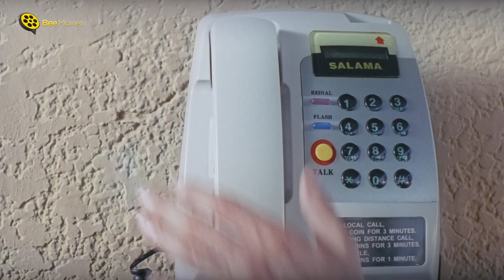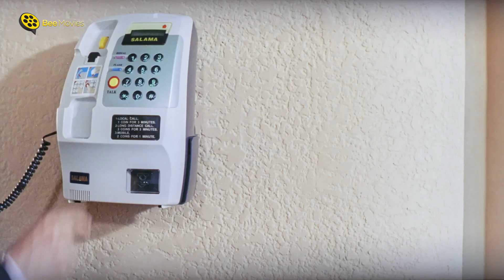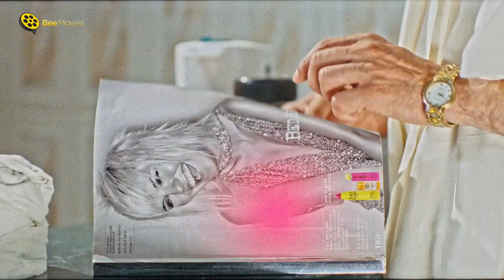احمد حلمي لبس بدلة الظابط اللي في الشاليه 😂 اخويا لو شافك ببدلته هيحبسك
She Made Me Criminal | Film Galatny Mogreman | Film Ga3Alatny Mogreman

░فيلم جعلتني مجرما | احمد حلمي و غادة عادل | galatny mogreman Movie : ░

تحاول الابنة المستهترة الحصول على بعض المال من والدها، ولكن عندما يرفض تقوم بعمل حيلة مع صديقتها، تتمثُّل في ادعاء الاختطاف، وأن الخاطِف يطلب فدية. وبالصدفة يقع أمامها رشدي، وتخدعه لكي يقوم بدور الخاطِف.

بطولة

أحمد حلمي (رشدي)
غادة عادل (ملك)
حسن حسني (أدهم الشاذلي)
ريهام عبدالغفور (سالي)
محمود البزاوي (هشام الضابط)
إدوارد (جمعة)
عبدالله مشرف (لطفي)
دنيا مسعود (كريمة)
محمد ظاظا (فادي)
سليمان عيد (سليمان)
ميسرة (الراقصة زيزي)
محمد شرف (المعلم مشمش)

 تاليـف : نادر صلاح الدين
 اخـراج : عمرو عرفة

افضل افلام محمد سعد

 ( أضربك فين؟! مفيش في وشك مكان )
 (شكري: يا عم اضرب، هو أنت حاتركن؟!)
 (إيه ده؟! أنا قولتلك عايز أنكِّس البيت، مش أنجسه!)
 (أحسن حاجة، في الحشيش ده، أن مافهوش بزر.)

░ She Made Me Criminal | Galatny Mogreman  - Movie: ░